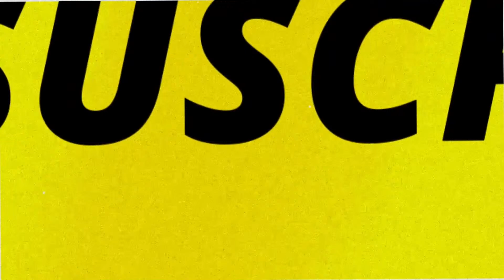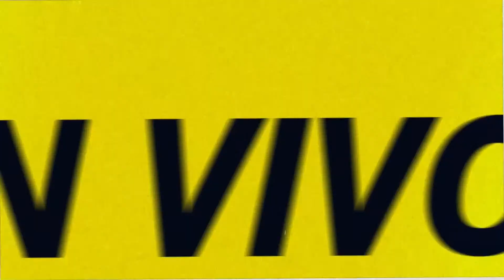EN VIVO: Entrañables con MARTÍN GARCÍA en Caput 💥